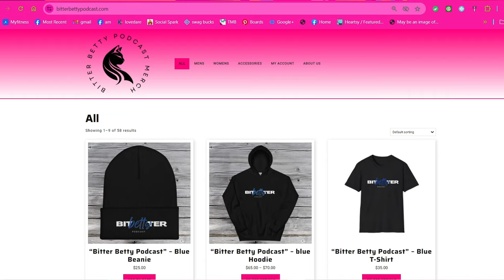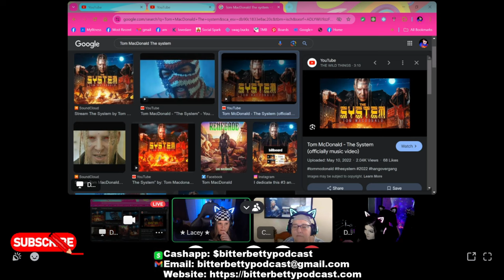We are going over the highlights from the Presidential Debate 2024